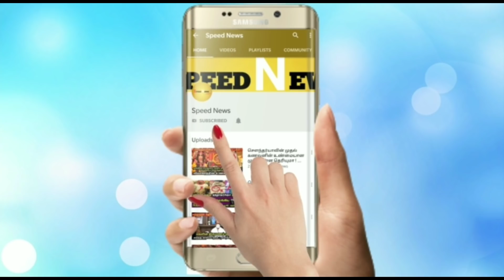நாளை.சக்திநிறைந்த.அற்புதவெள்ளி!பெண்கள். 1மணிநேரத்தில்.இதை பண்ணுங்கா!எதிர்பார்த்த வரத்தை பெறமுடியும்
நாளை..அதிசக்திநிறைந்த..அற்புதவெள்ளி!பெண்கள்..இந்த 1மணிநேரத்தில்..இதை பண்ணுங்கா!நீங்க எதிர்பார்த்த வரத்தை பெறமுடியும்!